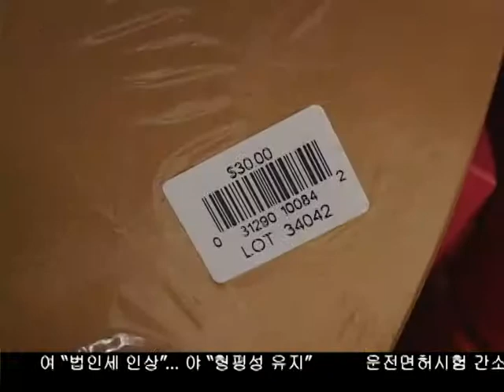올해 초콜릿, 장미꽃 가격 동향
발렌타인 데이가 10일 앞으로 다가 왔습니다. 매년 이맘때면 붉은 장미가격이 폭등하고  초코렛 가격도 오르는데요. 올해 가격동향은 어떤지 김경일 기자가 알아봤습니다.